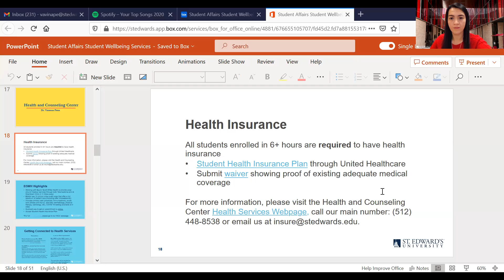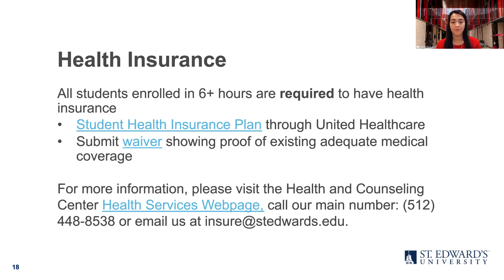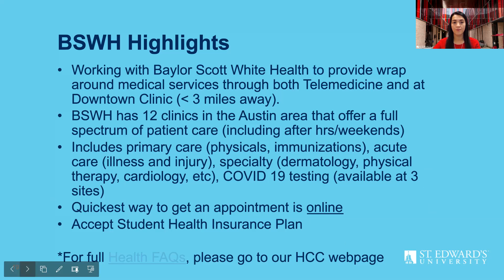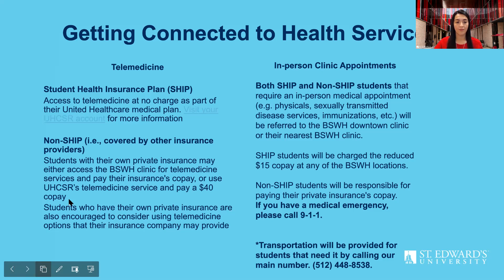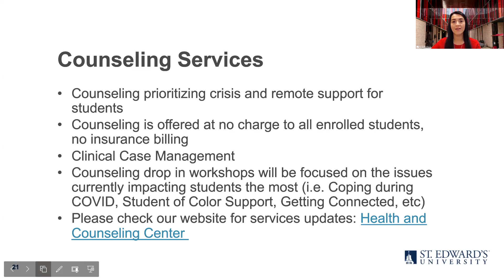Health and Counseling Center Services - Spring 2021